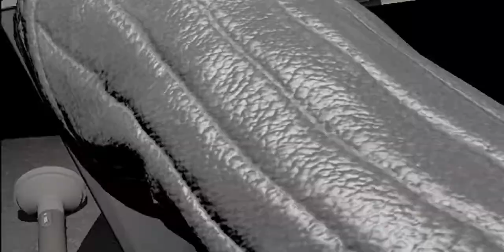[SFM] Final College Major Project Unfinished W.I.P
Due to a massive amount of issues I've been having with the timeline strip not lining up with the clips in the timeline, this has caused it to not export properly, so instead I screen recorded the video through my laptop, then edited it on Premiere Pro to make it look like what you see here.

The idea for this was meant to be a homage to the entire Five Night's at Freddy's franchise, the SFM community, Scott himself, and a bit of my love for Darth Vader, so it's really unfortunate I had not been able to complete this project due to the issues I discussed above. None the less, I really hope you enjoy what I made of this.